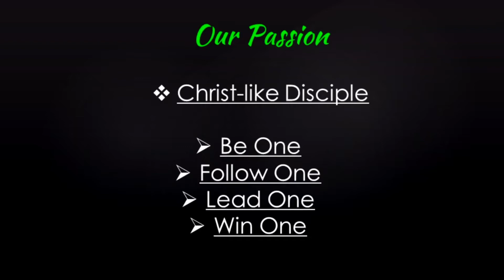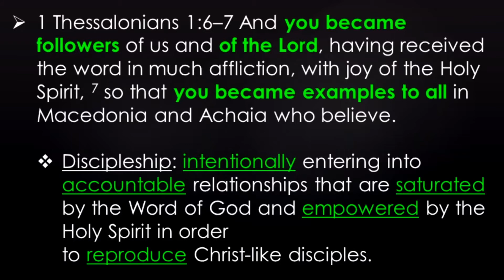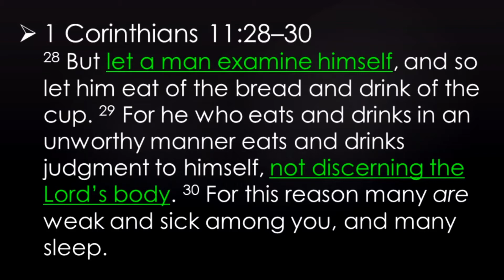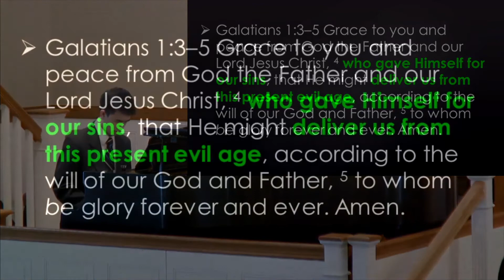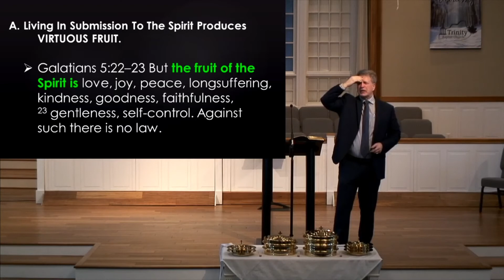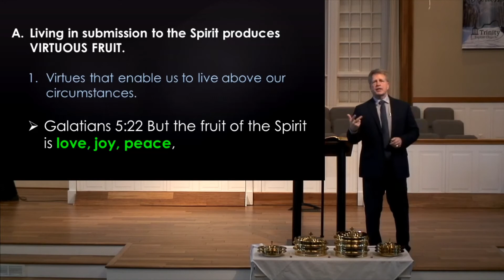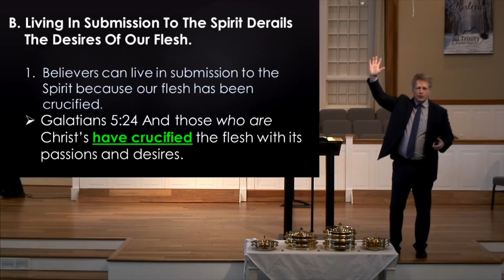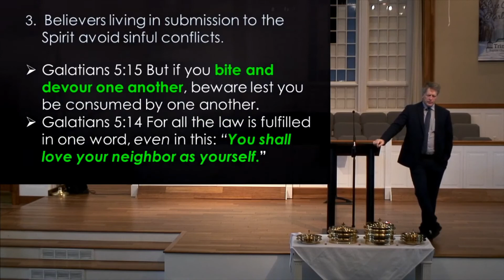Part 5 - The Fruit Of A Disciple Is Determined By The Submission Of Our Heart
Sermon Title: The Fruit Of A Disciple Is Determined By The Submission Of Our Heart, Part 5
Passage: Galatians 5

Senior Pastor: Dr. Billy Gotcher
Pianist: Vinh Le